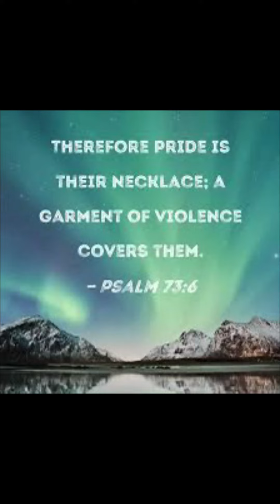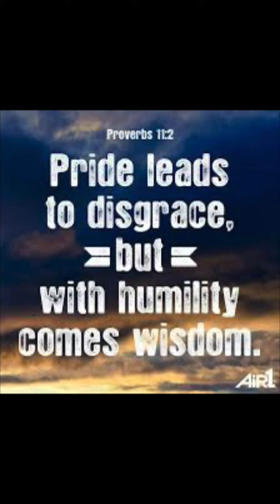Prideful sins in the Bible verse … the truth what Jesus says 🌎⚠️⚠️‼️⏰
Good evening brothers and sisters in Christ and friends .. don’t take this personally because I read the Bible this afternoon studying thinking why people so prideful about and why turning away from god and the son Jesus Christ . Because I had been feeling the godly spirit tells me that people despised being prideful in thier behavior like disobedience and more  and Jesus wants us to show kindness and not be selfish and prideful at times because it’s a sin and I have to be really careful about it and some of the people will try to reject me on that but I’m just spreading the real gospel.  I pray daily for these people every day around the world 🌎 I hope that you set your heart on Jesus Christ.  Study the Bible every day .. you will understand it .